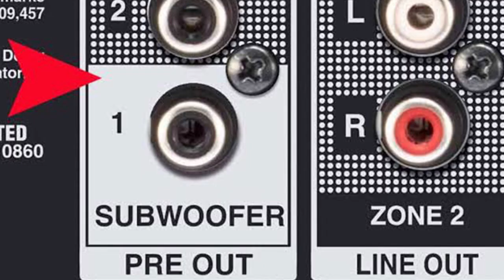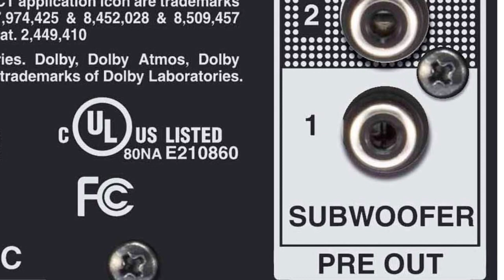Active SUBWOOFER - Bass upgrade for Home Audio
How to upgrade your small subwoofer to an active large subwoofer to get more deep bass from your home audio system.

PARTS I USED IN THIS VIDEO

Alienz electronics
Alienz audio and video sales and service
alienz audio